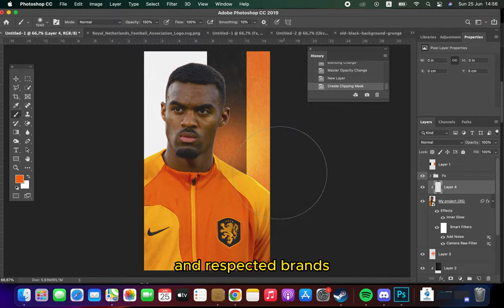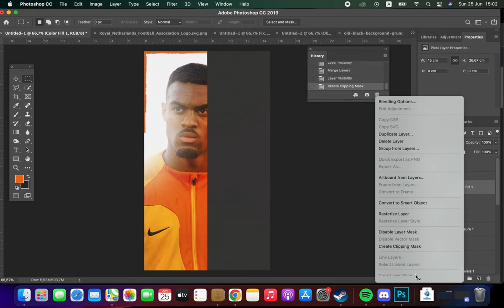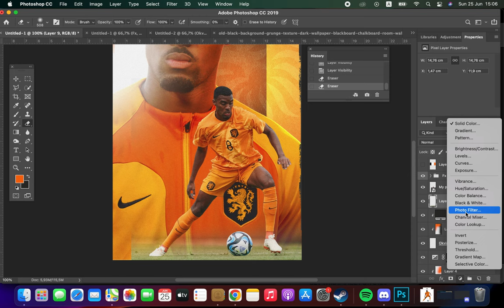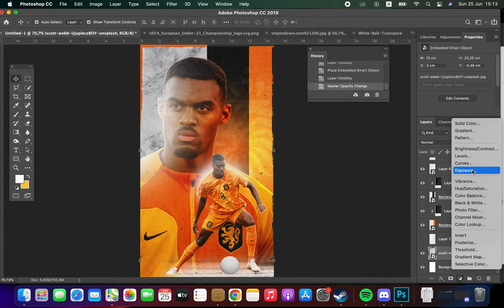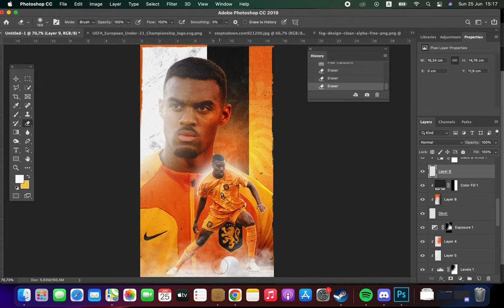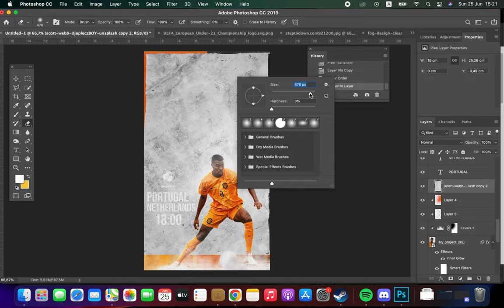Design Matchday Graphic for Ryan Gravenberch u21 Game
Welcome to the world of Matchday Graphics, where visual storytelling meets the excitement of football! In this channel, we specialize in creating captivating graphics for some of the brightest talents in the game. Today, we're thrilled to present an exclusive Matchday Graphic featuring the talented Ryan Gravenberch.

As the Graphic Designer behind this unique visual experience, I'm Dusan, a creative mind with a passion for football and design. With my extensive experience working with renowned stars and brands in the industry, I bring a blend of expertise and artistry to every project.

In this channel, you'll witness the behind-the-scenes process of crafting stunning Matchday Graphics. From the initial concept to the final execution, I'll take you on a visual journey, showcasing the design elements that make each piece stand out. You'll gain insights into the inspiration, techniques, and meticulous attention to detail that go into creating these captivating graphics.

But that's not all! If you're looking for top-notch design services for your own business or brand, you've come to the right place. Whether it's logo design, branding, social media graphics, or any other visual assets, I offer customized solutions tailored to your specific needs.

To get a taste of my design prowess, be sure to visit my portfolio at designsbydusan.com. There, you'll find a curated selection of my best works, showcasing the versatility and creativity that set me apart as a Graphic Designer.

You'll also have the opportunity to engage with a vibrant community of fellow football enthusiasts and design aficionados.

Thank you for joining me on this exciting journey where football and design collide. Let's elevate the visual experience of football together!

Let's create stunning visuals that celebrate the game we love. Welcome to the world of Matchday Graphics with Dusan!